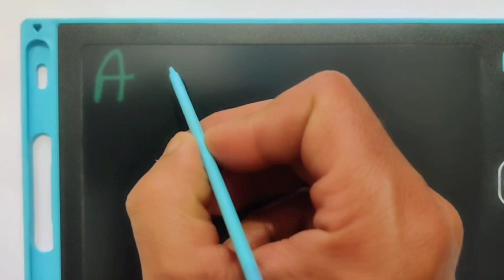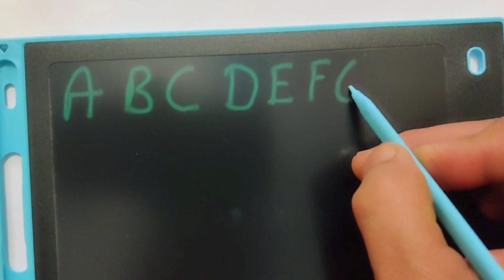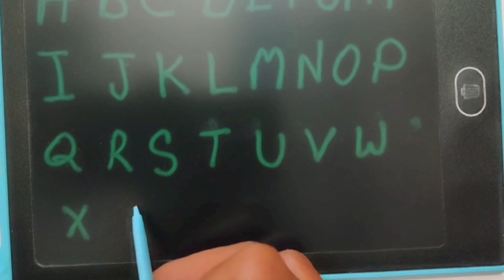A for Apple 🍎 | B for Ball 🏀 | ABCD | pre nursery learning